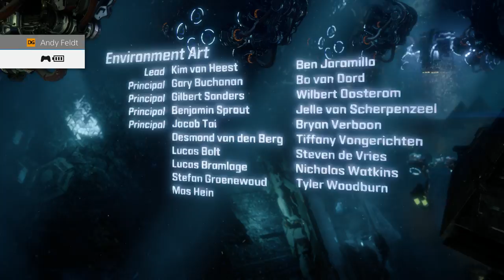Horizon Zero Dawn #053 Bosskampf: Hades - Das große Finale [HD] Deutsch German Let´s Play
Taucht mit mir ein, in diese wunderschöne neue Welt und erlebt mit Aloy und mir spannende Abenteuer. Ich wünsche euch viel spaß mit dem Let´s play.
Natürlich würde ich mich sehr über ein Abo freuen :-)

In einer üppigen, pulsierenden, postapokalyptischen, offenen Welt streifen gewaltige mechanische Kreaturen durch eine Landschaft, die sie der Menschheit abgerungen haben.
Die Menschen haben sich im Lauf der Zeit zu Jägern und Sammlern zurückentwickelt, die inmitten gigantischer Wälder, imposanter Gebirgszüge und der stimmungsvollen Ruinen
einer längst vergangenen Zivilisation ums Überleben kämpfen – während die barbarischen Maschinen allmächtig geworden sind.
Du bist Aloy, eine geschickte Jägerin, die auf Geschwindigkeit, Cleverness und Flinkheit setzt, um zu überleben und ihren Stamm gegen die Stärke, Größe und rohe Kraft der
Maschinen zu beschützen. Angesichts einer überwältigenden Übermacht begibst du dich auf eine fesselnde, emotionale Reise, um die Geheimnisse einer vergessenen Zivilisation
und deren Artefakte aufzudecken und mehr über die fortschrittlichen Technologien zu erfahren, die über das Schicksal des Planeten entscheiden werden – und über das Überleben
der Menschen.

Aktuelles Projekt:

-Destiny
-Batman Arkham Knight
-Uncharted 4